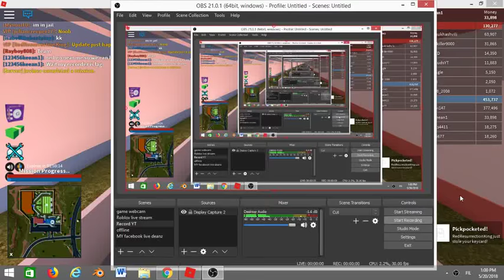[ROBLOX] Jailbreak new escape route update ( A view from inside )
WOOHOO 1ST TO MAKE
WOOHOO 1ST

Badimo said they will add a gamepass in the next update
[ My join date: 2014 ]